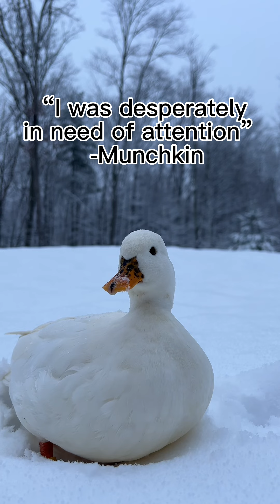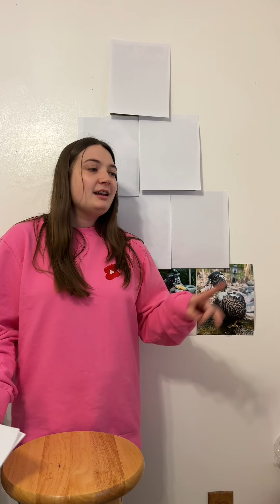Ranking My Pet Ducks Week 17 | Featuring Sugar The Duck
Sugar joined me this week to share the duck's Dance Moms' style pyramid ranking!

Follow the Dunkin Ducks everywhere for more content!

Send fan mail for the ducks to:
Dunkin Ducks
Milford, PA 18337 USA